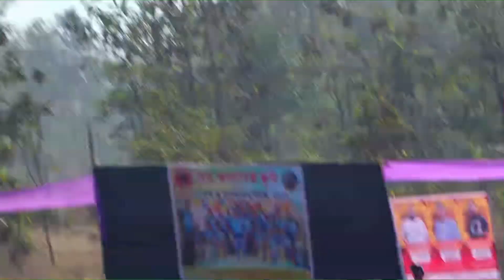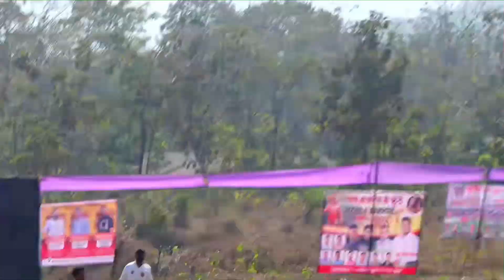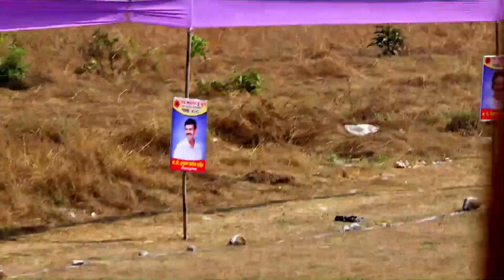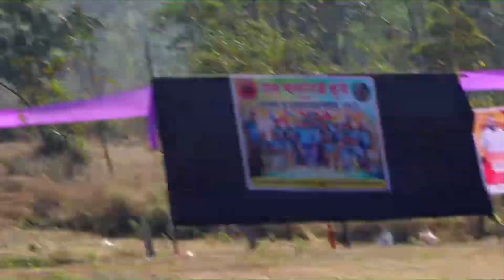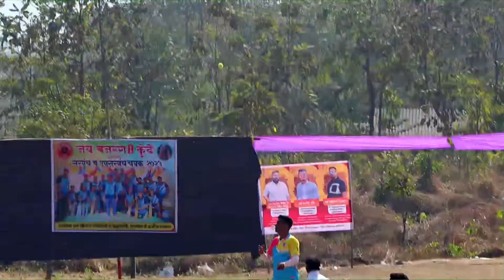GAONDEVI DHONDAVADVALI vs NEW AAI EKVIRA SAVAD Match AT सरपंच व उपसरपंच चषक २०२३ - कुंदे । अंबाडी ।